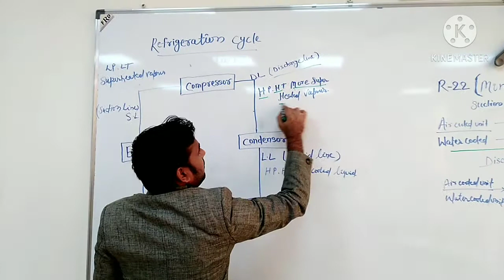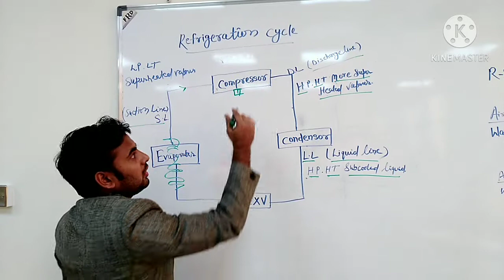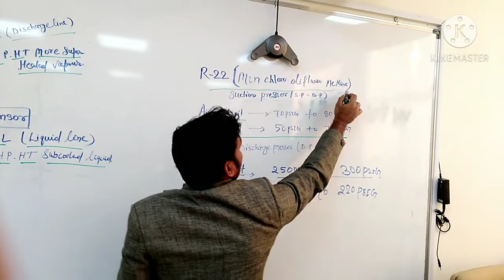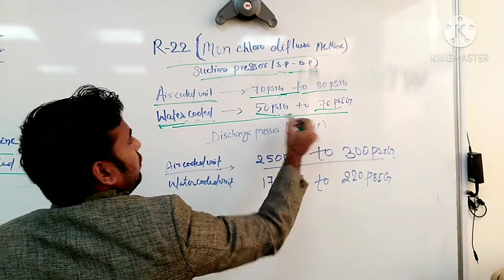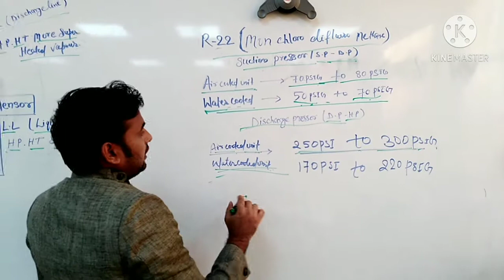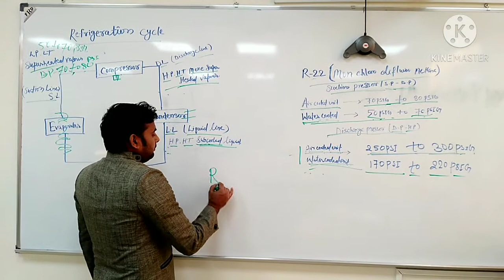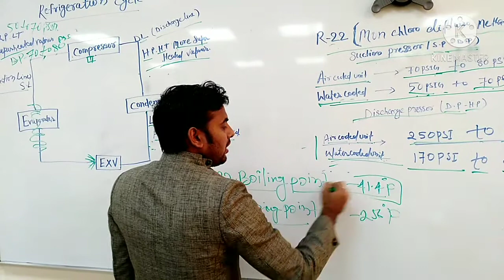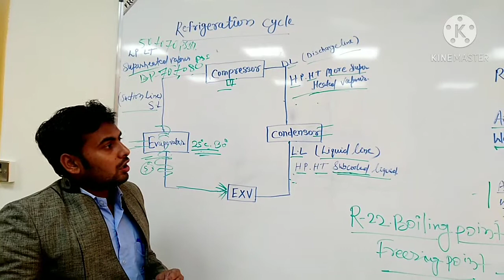Refrigeration cycle in Hindi. Refrigeration cycle in English.How to work refrigeration cycle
Is vedio me Refrigeration cycle ke bare me bataya gya hai.koun se line ko Kiya bola Jata hai.aur condenser me Kiya hota hai.compressor ka Kiya Kam hai. Evaporator ka Kiya Kam hai. Suction line Me gas ka paressor Kiya rahta hai.discharge me gas ka presssor Kiya rahata hai.R22 ka boiling point and freezing point. All details Hindi and Urdu me bataya gya hai.